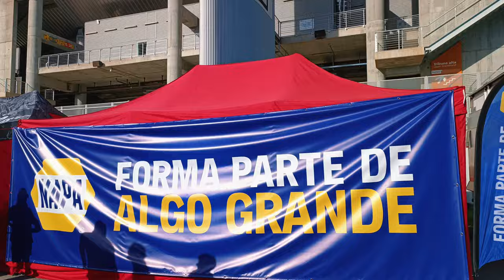Fin de semana de CARRERAS en MONTMELÓ (Barcelona) de la mano de NAPA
Circuito de Montmeló, Barcelona, lo mejor de Napa en España, una cita a la que nos podíamos faltar, gracias a NAPA y Talleres Baídez. Mucha goma la que se quemó este fin de semana en el Circuito de Montmeló.

- Mundo Detailing
- Información sobre eventos de motor, salones de automóvil
- Comparativas
- Bricos
- Novedades...